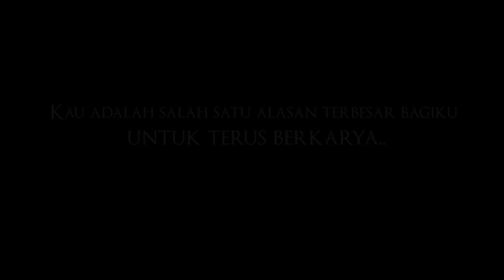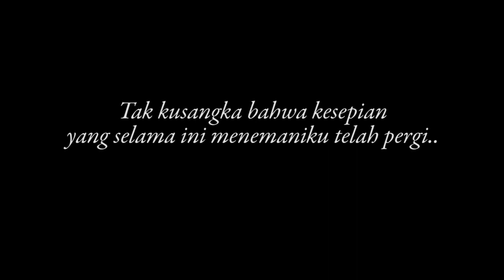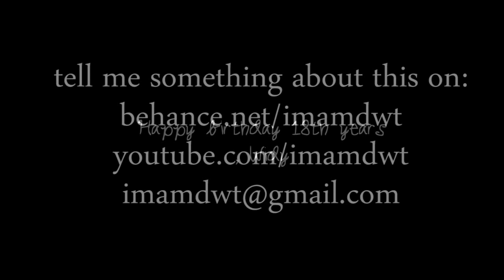Animasi , Kisah Cinta kita. (Birthday Animation)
Sedih senang kita selalu bareng-bareng :)

We're still together. And all i wanna do is grow old with her.